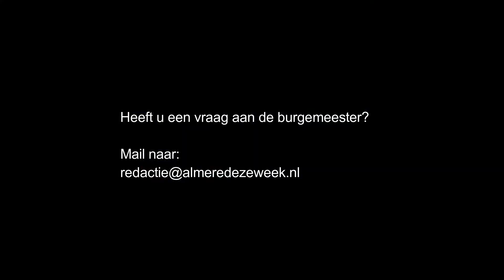Francs Vlog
Beschrijving